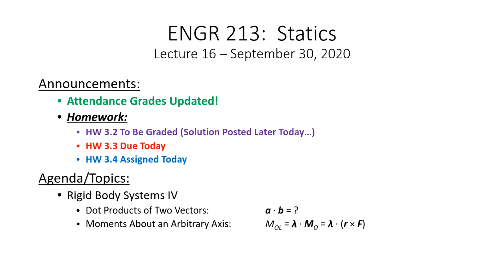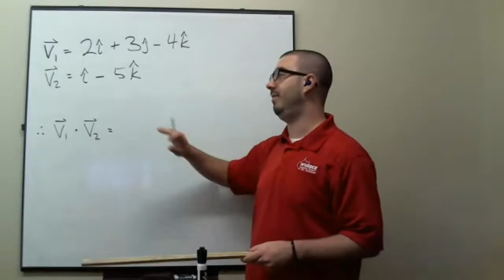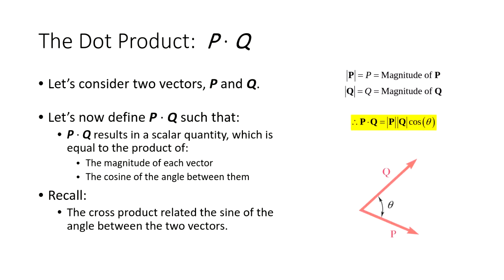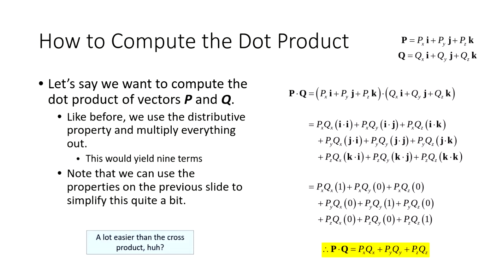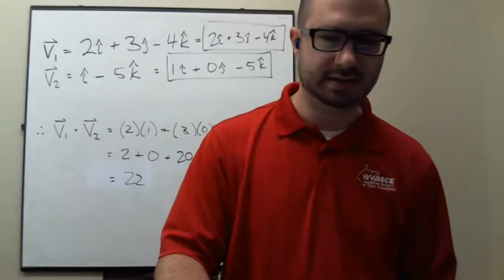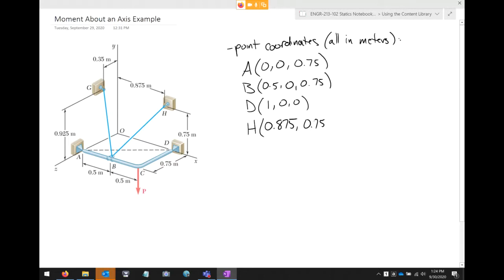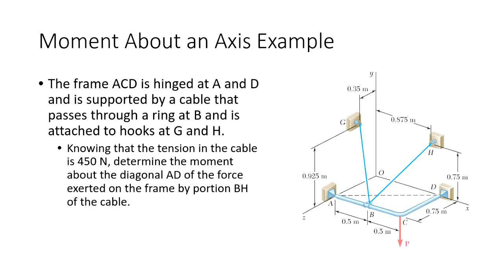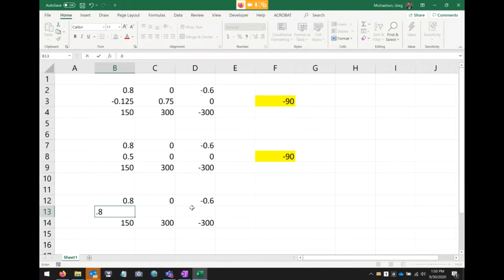ENGR 213 Lecture 16: Dot Products & Moments About an Arbitrary Axis (2020.09.30)